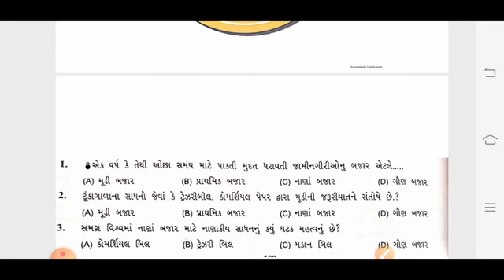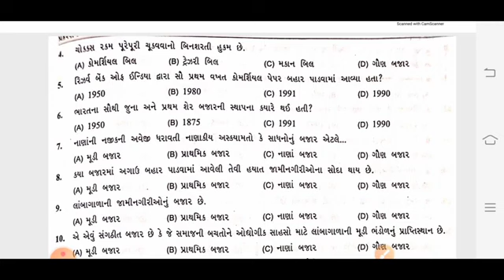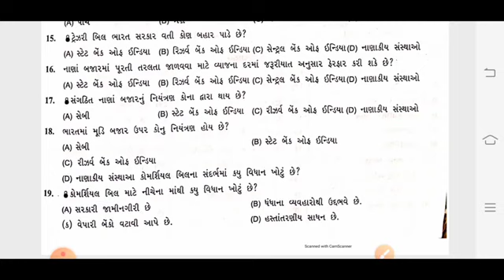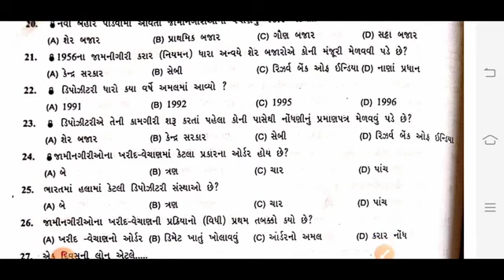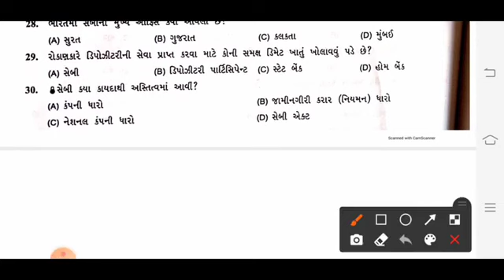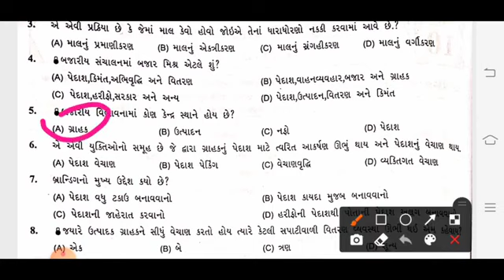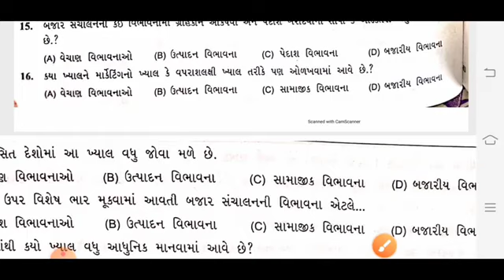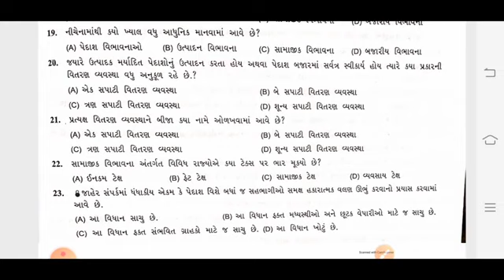નાયબ હિસાબનીશ || પેટા હિસાબનીશ || Deputy Accountant | Divisional Accountant | પાઠયપુસ્તક ભાગ-25